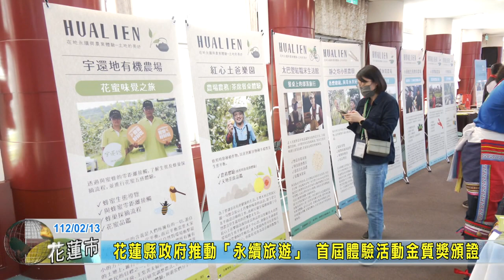20230213 01 花蓮縣政府推動「永續旅遊」 首屆體驗活動金質獎頒證